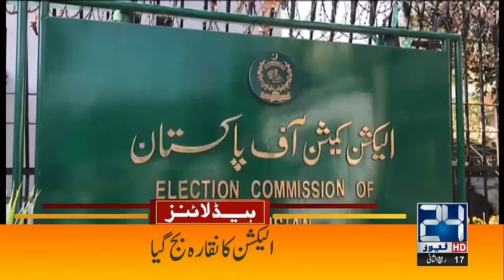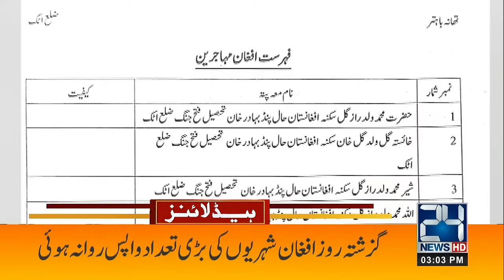Hamas Biggest Attack - Israeli Commanders Died - 3pm News Headlines - 24 News HD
24 News HD Is One Of The Leading News Channels Of Pakistan Bringing You The Latest Current Affairs From Pakistan And Around The World.  Live National Assembly ,Senate Session And Current Affairs.